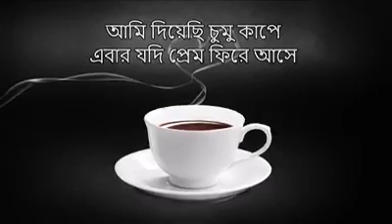চায়ের কাপে যত রাগ.....